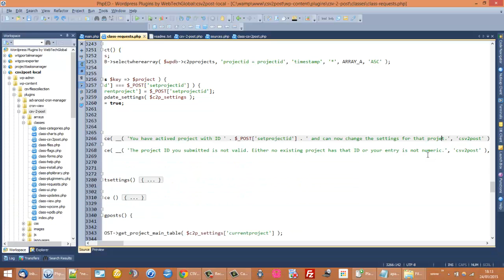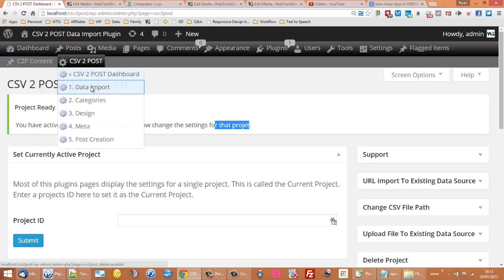WordPess CSV 2 POST - Change Active Project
My data import plugin for WordPress allows multiple project management. However one project can be edited at a time with all views in the plugins admin showing information about the Current Active Project. There are two methods to changing your active project.